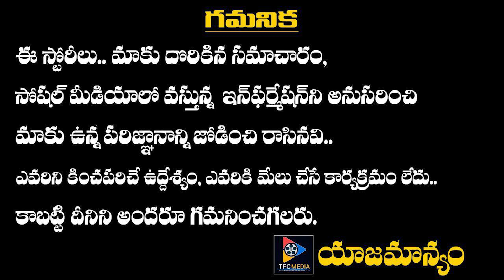తారక్ పాట.. జపనీస్ ఆట.. రచ్చ లేపుతున్న వీడియో || Telugu Full Screen